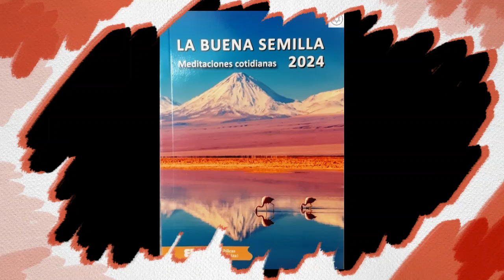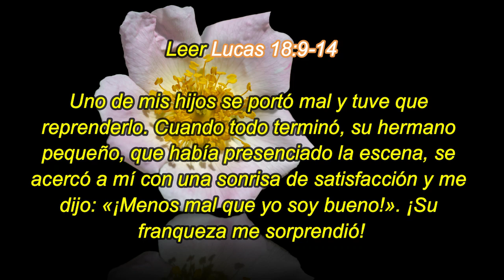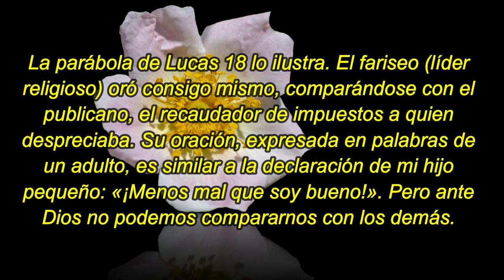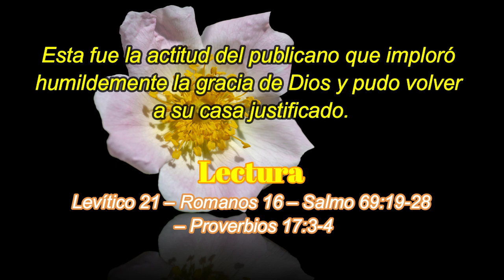Menos mal que yo no hago eso | 11 De Junio| La Buena Semilla 2024 | Meditaciones Cotidianas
TEXTO:
El fariseo, puesto en pie, oraba consigo mismo… Dios, te doy gracias porque no soy como los otros hombres, ladrones, injustos, adúlteros, ni aun como este publicano… Mas el publicano… se golpeaba el pecho, diciendo: Dios, sé propicio a mí, pecador.
Lucas 18:11-13
Menos mal que yo no hago eso
Leer Lucas 18:9-14
Uno de mis hijos se portó mal y tuve que reprenderlo. Cuando todo terminó, su hermano pequeño, que había presenciado la escena, se acercó a mí con una sonrisa de satisfacción y me dijo: «¡Menos mal que yo soy bueno!». ¡Su franqueza me sorprendió!

Dicho comentario me hizo reflexionar, porque representa los sentimientos que todos tenemos. Cuando escuchamos malas palabras o vemos malos comportamientos, a menudo pensamos: «¡Cómo puede alguien hacer eso! ¡Yo nunca lo haría!». Nos indignamos, juzgamos y nos felicitamos secretamente por nuestro buen comportamiento, olvidando que tenemos las mismas malas tendencias que los demás.

La parábola de Lucas 18 lo ilustra. El fariseo (líder religioso) oró consigo mismo, comparándose con el publicano, el recaudador de impuestos a quien despreciaba. Su oración, expresada en palabras de un adulto, es similar a la declaración de mi hijo pequeño: «¡Menos mal que soy bueno!». Pero ante Dios no podemos compararnos con los demás. Cada uno rendirá cuentas a él por sí mismo (Romanos 14:12). Y nuestra vida será apreciada según la santidad de Dios. A Su luz, todos somos pecadores y estamos perdidos. Pero la gracia de Dios perdona al que se reconoce pecador y acepta la salvación ofrecida por Jesucristo, quien murió en la cruz para quitar sus pecados. Esta fue la actitud del publicano que imploró humildemente la gracia de Dios y pudo volver a su casa justificado.

Levítico 21 – Romanos 16 – Salmo 69:19-28 – Proverbios 17:3-4